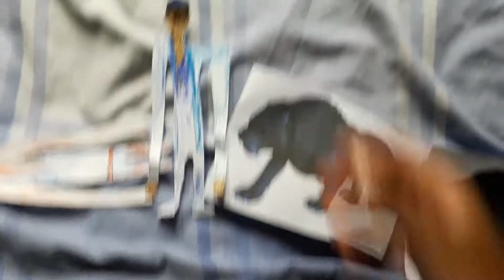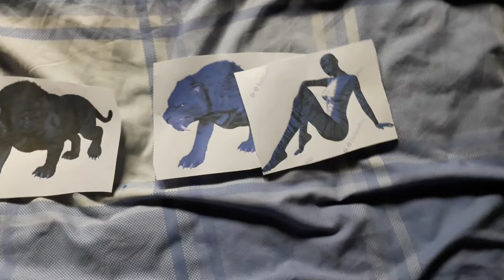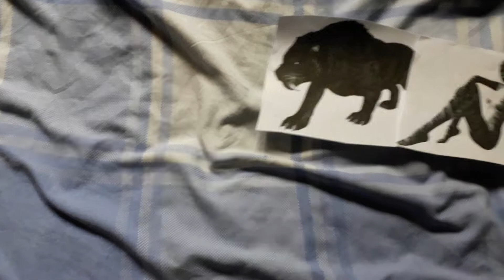Dark Neptune Monster Tiger and Dark Bomber Monster Tiger Beat Up My Girlfriend/ Grounded.